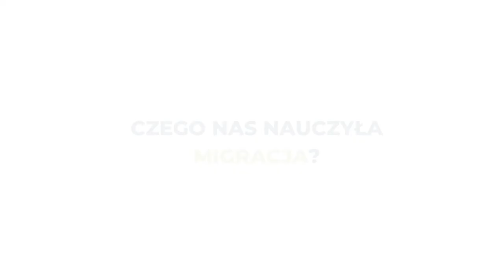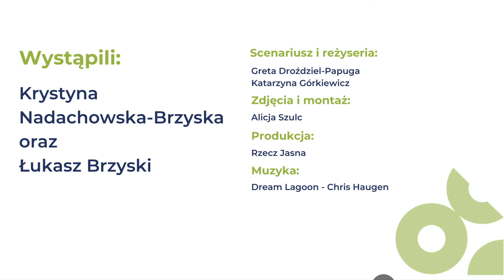Opowieść Krystyny i Łukasza o migracji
Krystyna i Łukasz emigrowali z Polski do Szwecji i spowrotem. Który wyjazd był trudniejszy?
- Przenieśliśmy nasze tradycje na tamten grunt, ale z drugiej strony będąc otoczeni przez zupełnie inną kulturę, nasz dom też się zmieniał - opowiadają. Dowiedzcie się więcej o ich doświadczeniu i jak budowali rodzinę pomiędzy krajami.

Film „Opowieść Krystyny i Łukasza o migracji" powstał w ramach projektów „Historie i fakty o migracjach na XXI wiek” i „I am European. Historie i fakty o migracjach na XXI wiek” realizowanych przez Centrum Edukacji Obywatelskiej. Programy finansowane ze środków Unii Europejskiej i współfinansowane w ramach programu polskiej współpracy rozwojowej Ministerstwa Spraw Zagranicznych RP. Treść wyraża wyłącznie poglądy autorów, autorek i nie może być utożsamiana z oficjalnym stanowiskiem Ministerstwa Spraw Zagranicznych RP ani Unii Europejskiej.

„I am European. Historie i fakty o migracjach na XXI wiek” jest częścią programu DEAR (The European Commission's Development Education and Awareness Raising Programme), który wspiera projekty angażujące społeczeństwo Unii Europejskiej w globalne zagadnienia rozwoju społecznego, gospodarczego i środowiskowego. Poprzez finansowanie programów takich jak „I am European. Historie i fakty o migracjach na XXI wiek " DEAR promuje uniwersalne wartości, m.in. wolność, demokrację, praworządność oraz umożliwia obywatelom i obywatelkom Europy włączenie się w globalny rozwój. Program DEAR finansuje około 30 programów w krajach członkowskich UE. Projekty te przyczyniają się do zwiększenia zrozumienia i zaangażowania Europejek i Europejczyków w kreowanie pozytywnych zmiany społecznych zarówno na poziomie lokalnym, jak i międzynarodowym. Działania DEAR wspierają również pracę UE na rzecz realizacji Celów Zrównoważonego Rozwoju.
Film „Opowieść Krystyny i Łukasza o migracji" jest dostępny na licencji Creative Commons Uznanie autorstwa 4.0 Międzynarodowe. Pewne prawa zastrzeżone na rzecz Centrum Edukacji Obywatelskiej. Utwór powstał w ramach programu polskiej współpracy rozwojowej realizowanej za pośrednictwem Ministerstwa Spraw Zagranicznych RP i Unii Europejskiej w roku 2020. Zezwala się na dowolne wykorzystanie utworu, pod warunkiem zachowania ww. informacji, w tym informacji o stosowanej licencji, o posiadaczach praw oraz o programie polskiej współpracy rozwojowej i Unii Europejskiej.